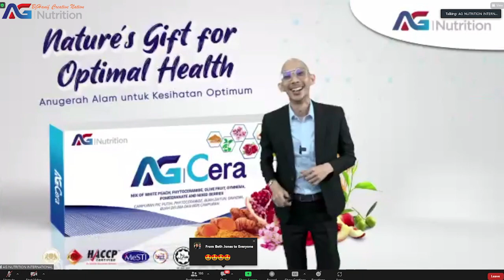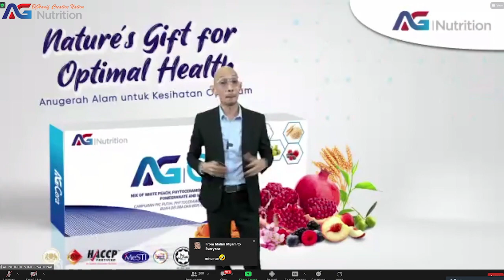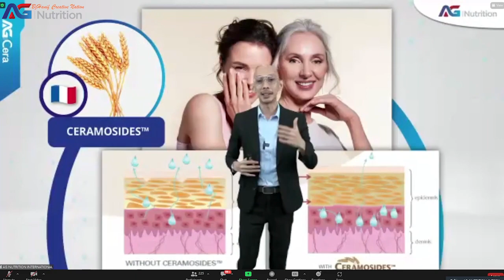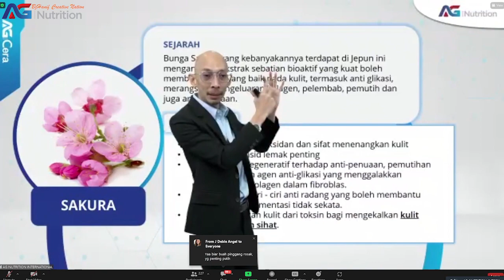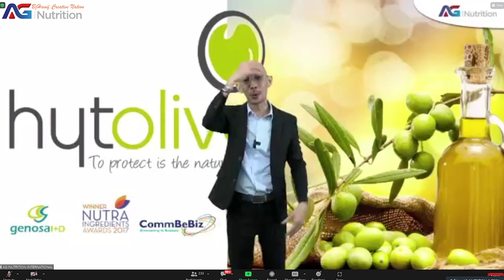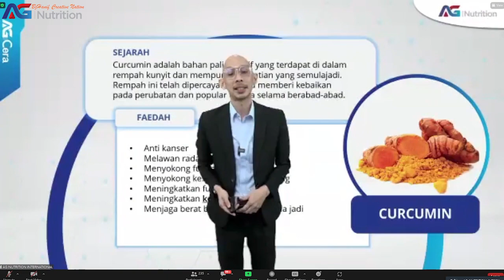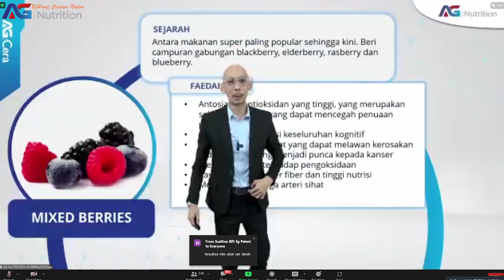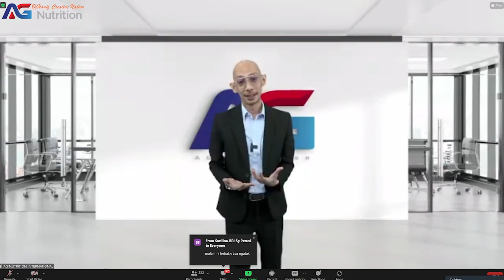AG Cera Gabungan 8 Bahan Herba/Buah2an Terpileh Beserta Nano Teknologi dari France & Spain.+HALAL.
*PRODUCT TALK by Shahan Hamzan*

*AG CERA* menggabungkan 2 teknologi terkini dari Perancis & Sepanyol, dengan lebih dari 1.5 juta unit telah pun terjual di 32 buah negara.

*AG CERA* merupakan makanan berfungsi yang terbaik untuk semua lapisan masyarakat❗

Belajat kebaikan dan khasiat AG CERA, dan bagaimana ianya dapat membantu mengekalkan kesihatan dan kecantikan anda❗

Bersama kita kaji bagaimana cara AG Cera membantu Anda untuk hidup lebih sihat tanpa menyukarkan kehidupan oarang2 disekeliling kita.
Ikhtiar dahulu dan serahkan kepada Allah SWT untuk menentukan kesudahan nya.
semoga usaha ini diberkati Allah SWT..Aamiin.

AG Cera 1 Box X14 Sachets X3000mg. @ RM170.00

Membership Pakage:

1. Basic Package 2 Boxes.
    RM300.00.

2. Premium: 8 Boxes.
     RM1,200.00

3. Elite : 24 Boxes
     RM3,600.00

Shipping Not Included.

AG BzHanif Creative Nation.